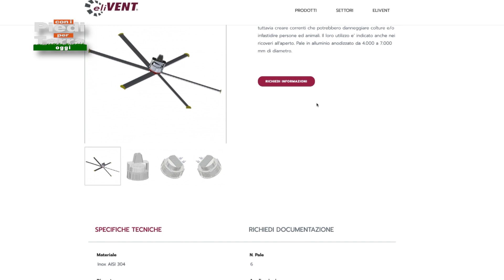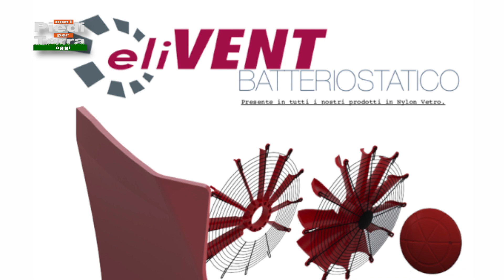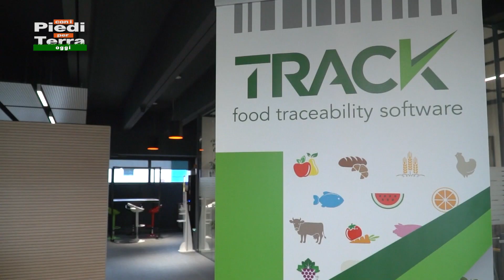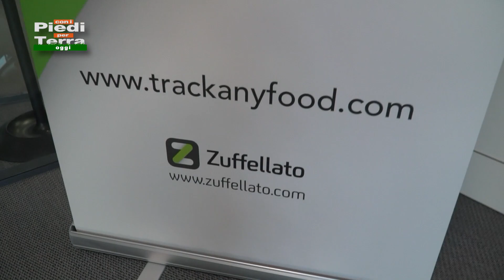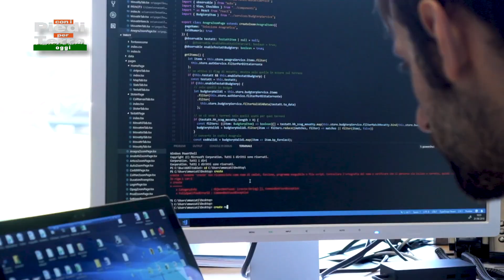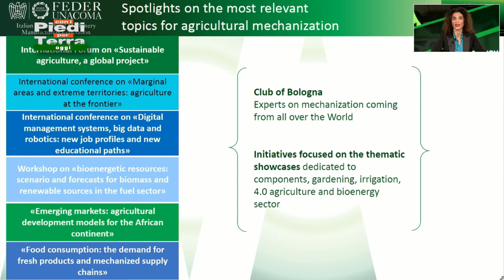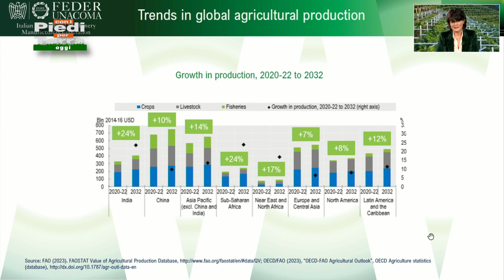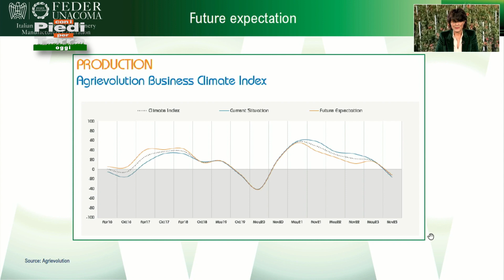Con i Piedi per Terra Oggi - Puntata del 3 marzo 2024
In questa puntata di ‘Con i Piedi per Terra Oggi’ conosceremo da vicino due aziende emiliane del ‘made in italy’, entrambe a conduzione familiare, impegnate nel settore agricolo con specifiche competenze. La prima, di Reggio Emilia, costruisce strumenti e macchinari, come ad esempio l’antibrina, per aumentare la redditività delle aziende agricole. La seconda, di Ferrara, in prima linea con software innovativi, per la digitalizzazione e la tracciabilità nelle filiere agroalimentari. Poi torneremo a parlare della 46ma edizione di EIMA International, la rassegna mondiale della meccanica agricola organizzata da Federunacoma che si terrà a Bologna dal 6 al 10 novembre prossimi.